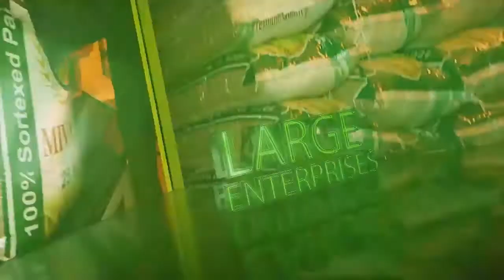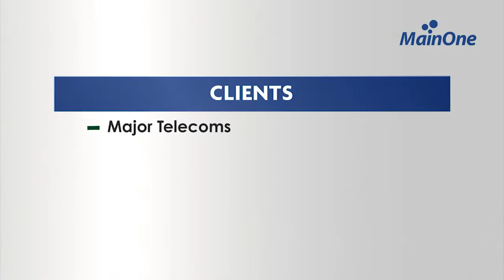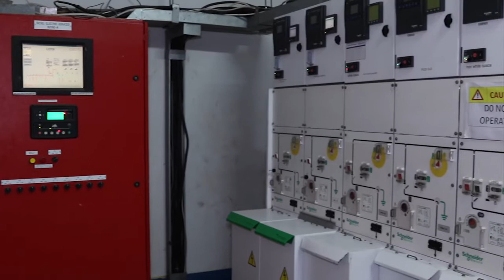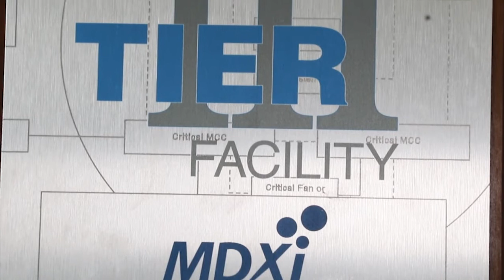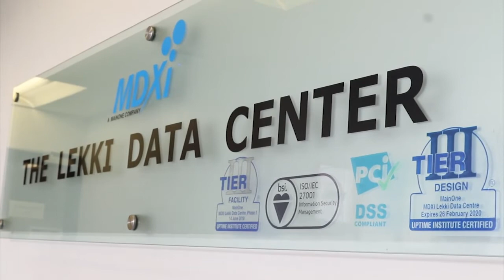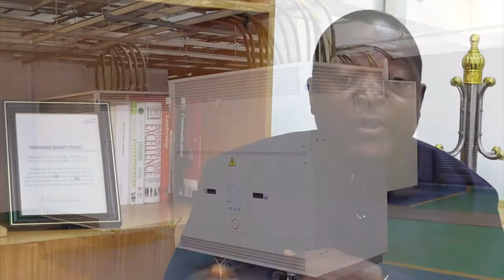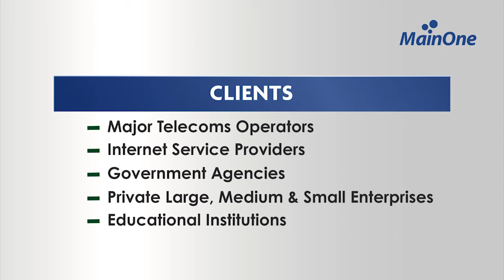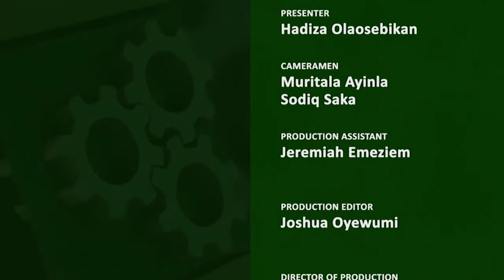Bank of Industry Impact Series: MainOne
Broadband penetration plays a significant role in today's business economy with the outbreak of the COVID-19 pandemic. How is MainOne able to maintain business resilience through the global pandemic?

Speaking in this episode of the "Bank of Industry Impact" Series, MainOne CEO, Funke Opeke highlights how MainOne started the digital journey of increasing broadband penetration and enabling West Africa's digital economy as well as BIO's role in supporting MainOne to meet customer demands during the COVID-19 pandemic and resulting lockdown.

Gbenga Adegbiji, Chief Operating Officer, MDXi, MainOne's Tier III data center also explains the importance of colocation and data centers to businesses, and BIO's impact in helping the data center keep businesses running and the resulting employment opportunities this creates.